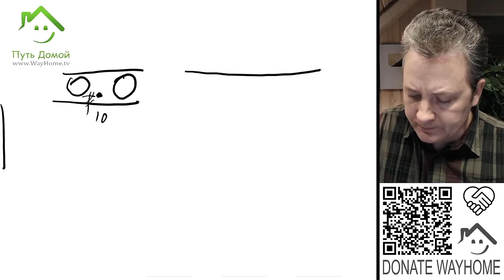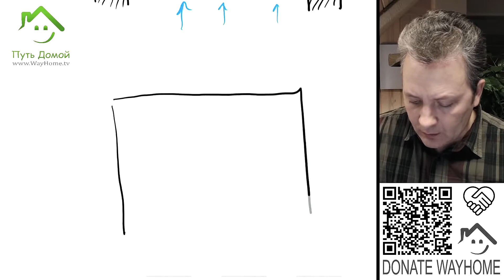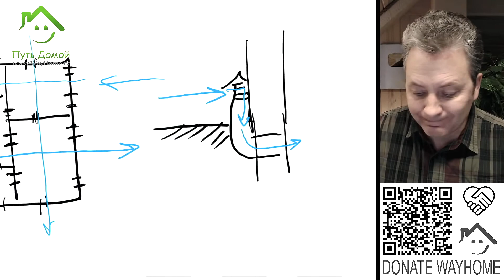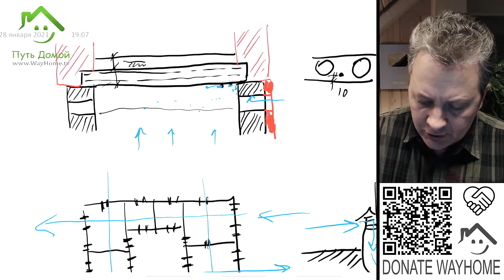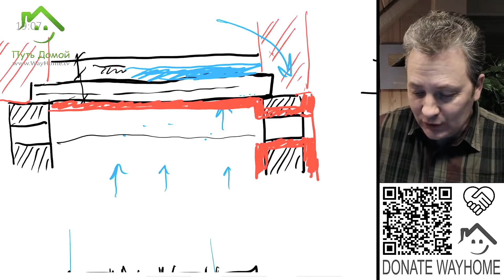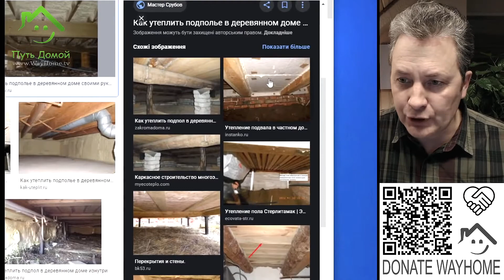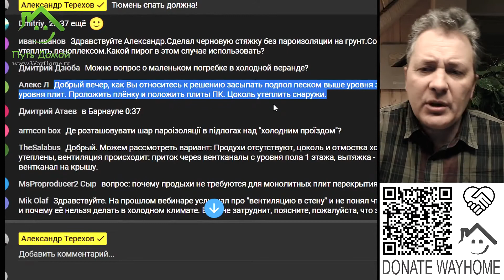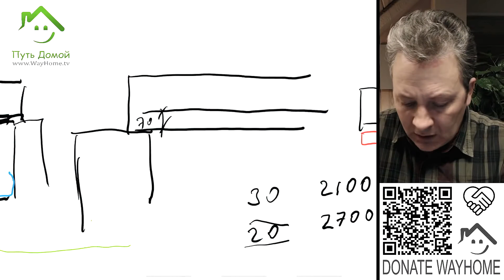Нельзя перекрывать цоколь плитой ПК на свайно-ростверковый фундамент. Почему я сделал вывод.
Блог ведет профессиональный Инженер-строитель Александр Терехов. Видео посвящены строительству Дома как системы Комфорта для его жителей, а не продавцов и строителей. Подписавшись на Канал Вы всегда будите в курсе новых публикаций.